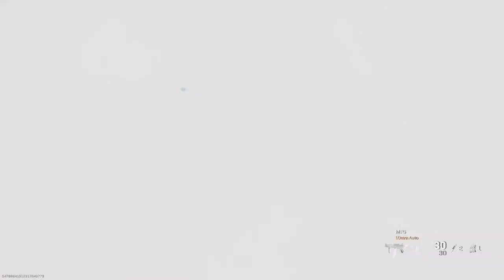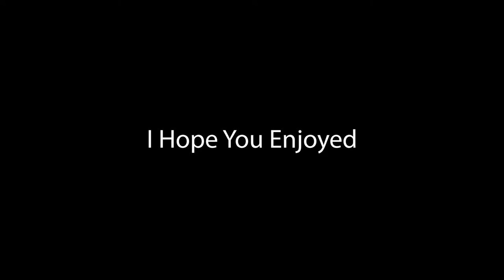Modern Warfare Funny Moments:How To Win Every Time In S&D